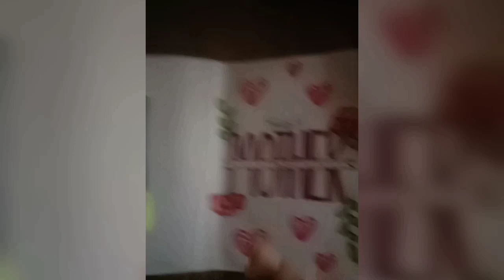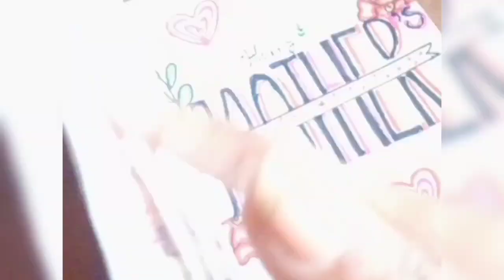Mother's day world best gift wrap and greeting card idea#craft#diy#satisfyingvideo#viralvideo4mviews